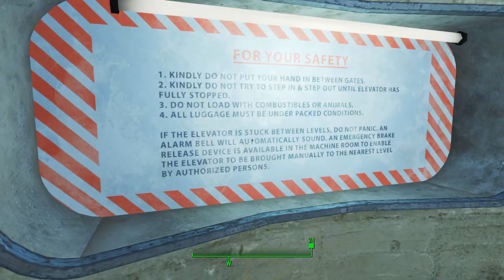Let's Play Fallout 4 (part 1 - Apocalypse [blind])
Join me as we delve into the world of Fallout once more!